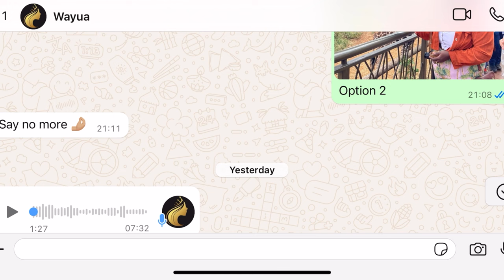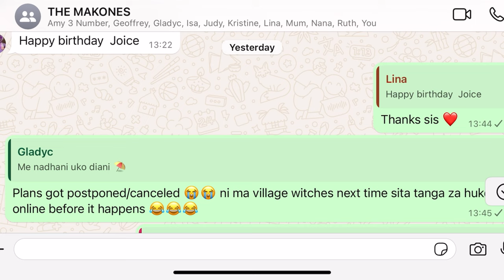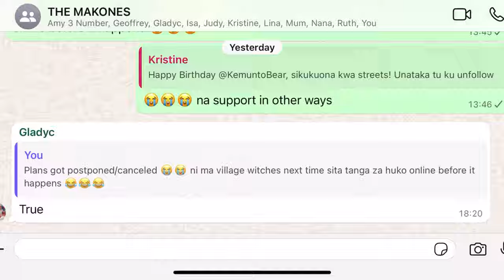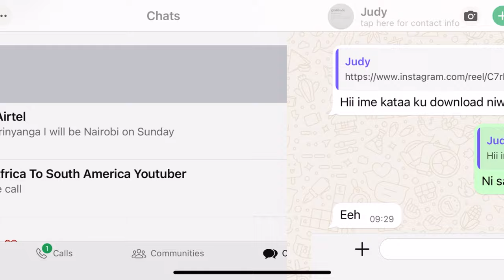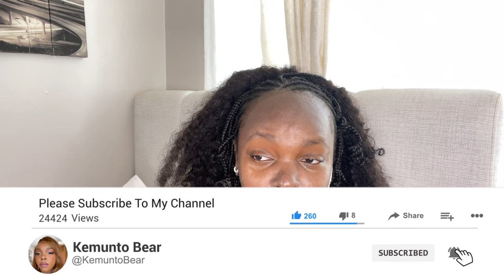Emotional I Cried My Birthday Trip Got Cancelled !